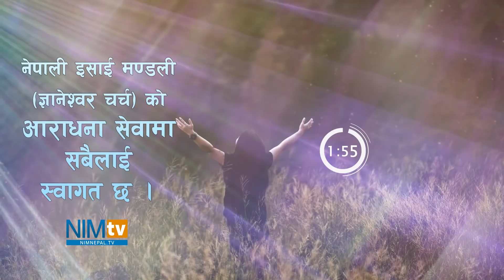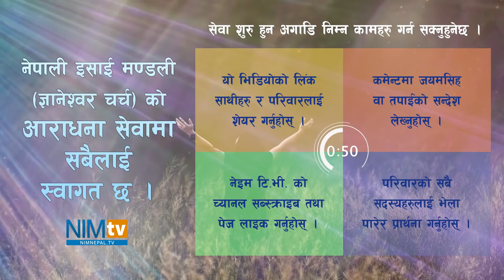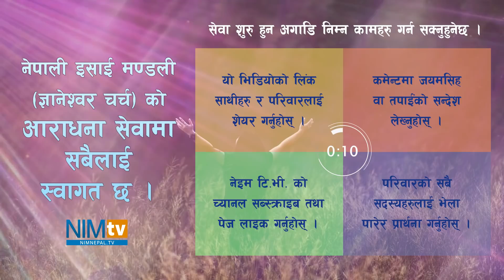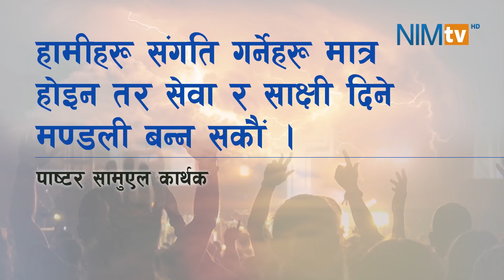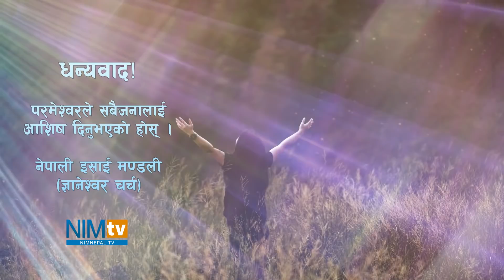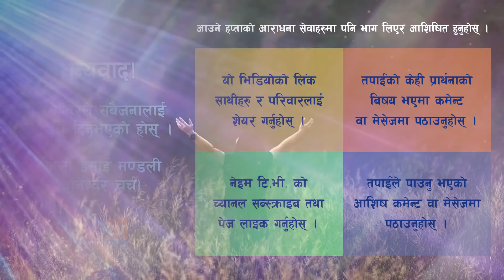NIM Worship Service - Full Video - Pritima Mukhiya - Pastor Samuel Karthak - August 29, 2020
बचनको शिर्षक: हामीहरू संगति गर्नेहरू मात्र होइन तर सेवा र साक्षी दिने मण्डली बन्न सकौं ।

Worship Songs: Dhanya hos prabhu yeshuko naau / Yogya tapai yogya / Yogya ati yogya parmeshwar

Full video of Saturday Online Worship Service of Nepali Isai Mandali (Gyaneshwor Church) - August 29, 2020

Worship Leader: Pritima Mukhiya
Sermon: Pastor Samuel Karthak